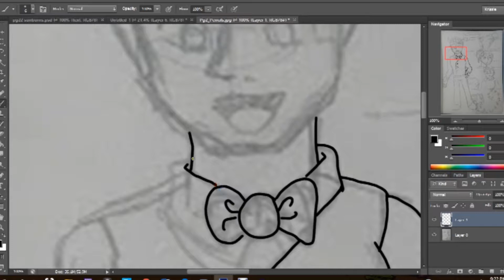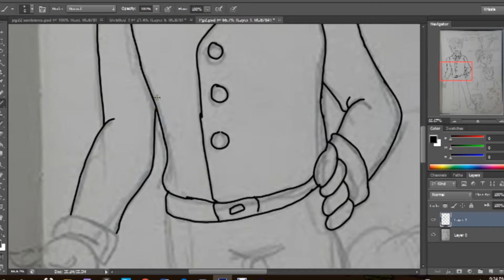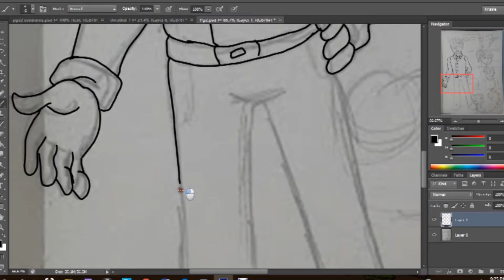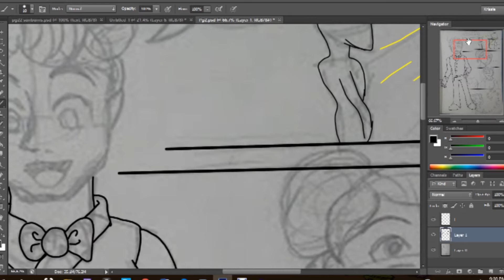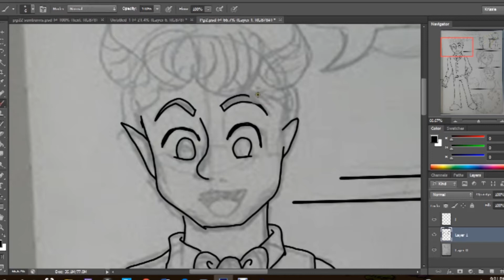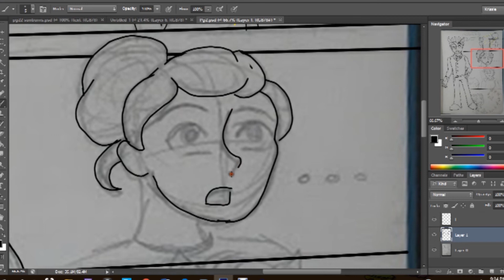Speed Paint Luce Pam Pg2